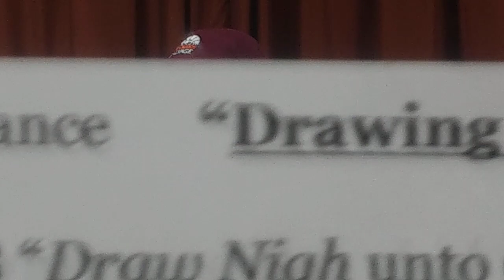CBA 05/13/2023 "Drawing from God Grace" Pt1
Cove Bible Advance